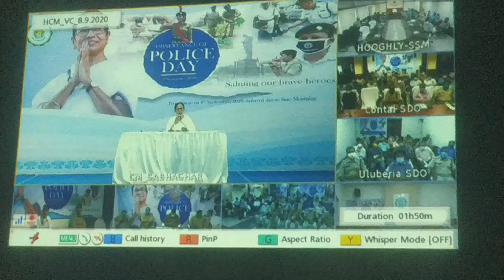BADURIA PS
Police day